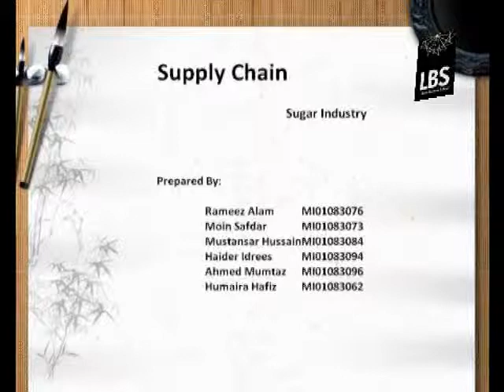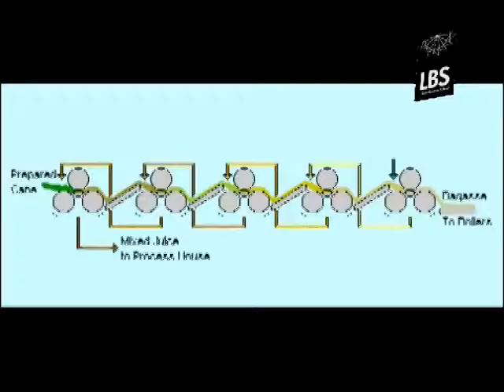Supply Chain Suger.mpg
sugar mill, supply chain sugar, mba project